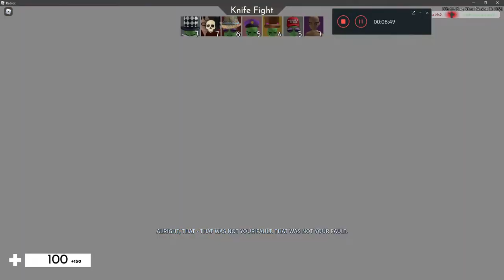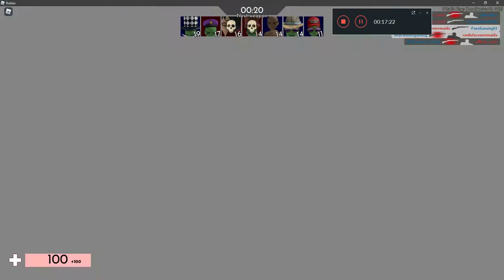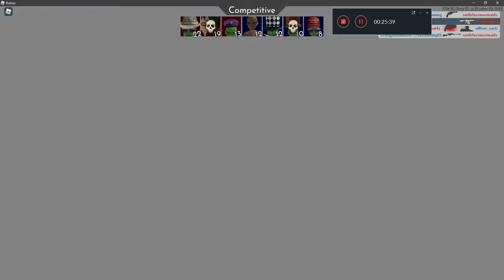Arsenal With the Water Bottle (Highlights)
Arsenal!! Woo!!

(Unfortunately, there's no audio)

We had a lot of fun recording this! These or some of the funny moments we had while recording some Arsenal gameplay. It was actually not boring to edit!!